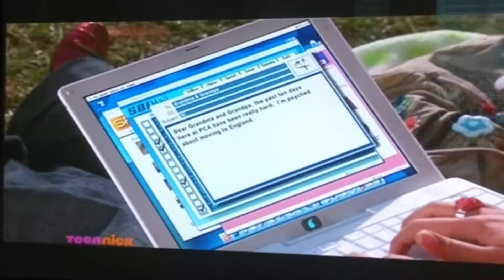Goodbye Zoey w/ extended scenes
This episode played on television today, but I saw that for the first time, the beginning is expanded. It shows Zoey in her room on her bed, typing a email to her grandparents (I think) and then Zoey, her friends playing volleyball and Logan fails to spike a volleyball before the screen transitions to the classroom scene. I figured there will be more extended parts, so I got my camera ready to record just in case and I got this whole clip. Please don't report this! This video is to share for people to see. Enjoy! :)